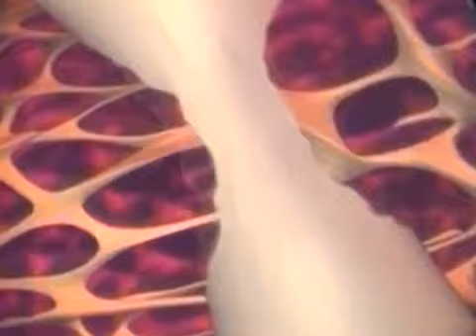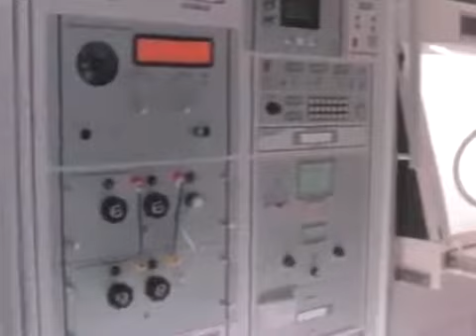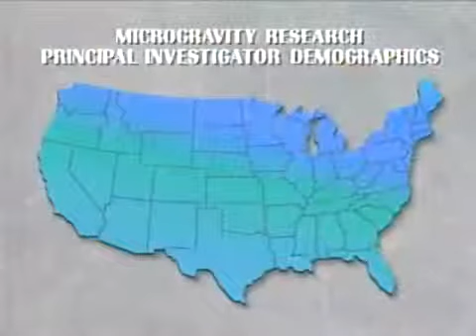NASA - International Space Station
The International Space Station (ISS) is a habitable artificial satellite in low Earth orbit. It follows the Salyut, Almaz, Skylab and Mir stations as the ninth space station to be inhabited.